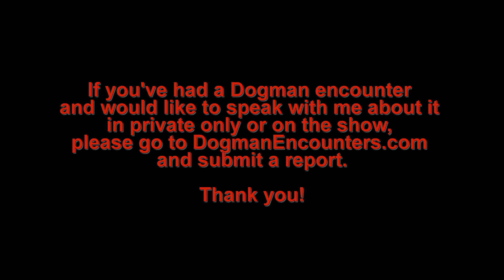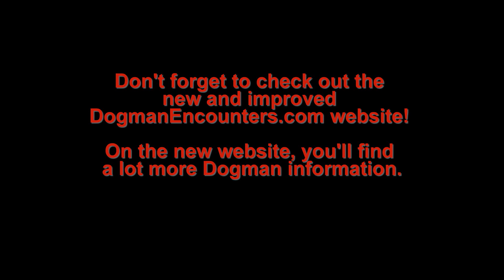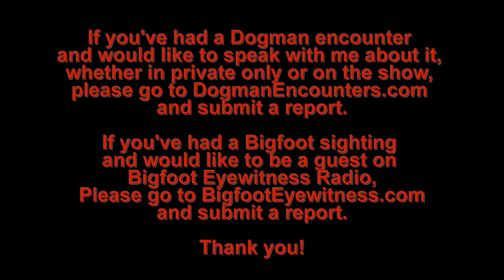Dogman Encounters Episode 235 (It's the Same Dogman)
Tonight's guest, Taylor, has been fascinated by wolves since he was a little kid. He's also been interested in animals for as long as he can remember. Little did he know that someday, he'd encounter a creature that, in a lot of ways, looked like a wolf, but wasn't. While in the mountains of Northern Colorado, last December, Taylor had multiple Dogman encounters with the same Dogman. We hope you'll tune into tonight's show and listen to Taylor talk about those experiences.